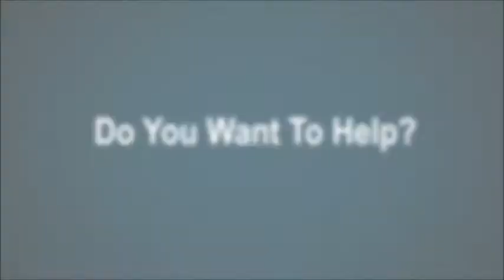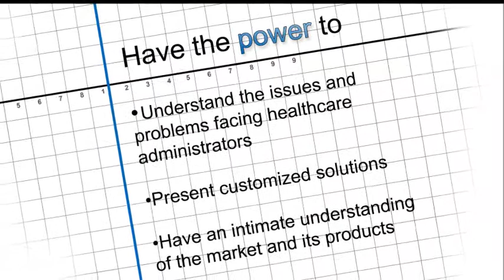IDEC 2010 Video Competition 2nd Place The Role of Healthcare Interior Design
Do you know what happens in hospitals? Do you want to help? Become a healthcare interior designer. Ahmed Alawadhi - University of Missouri-Columbia